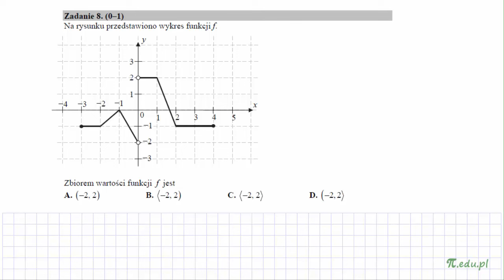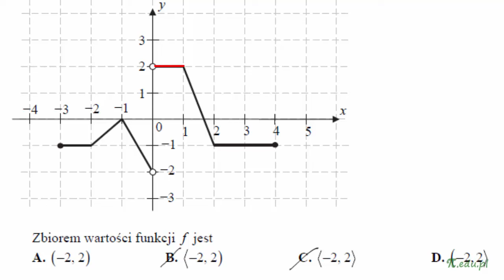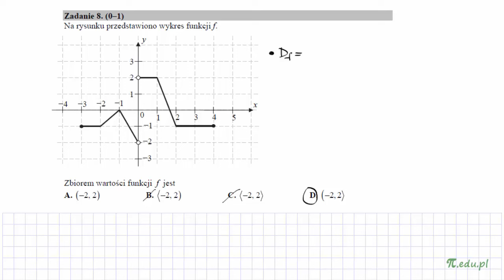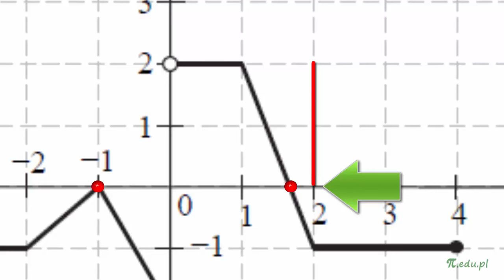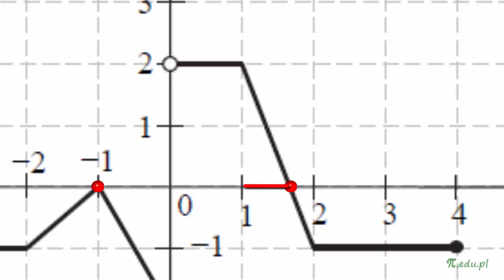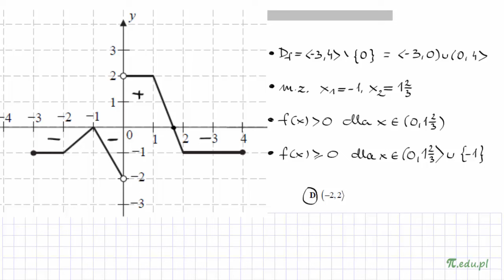Zadanie 8. Matura CKE. Maj 2015. PP [Funkcje]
Na rysunku przedstawiono wykres funkcji f. Zbiorem wartości funkcji f jest...

Poziom podstawowy. Zadanie zamknięte. Zbiór wartości funkcji. Czytanie własności funkcji z wykresu. Sprawdź serwis MatMat